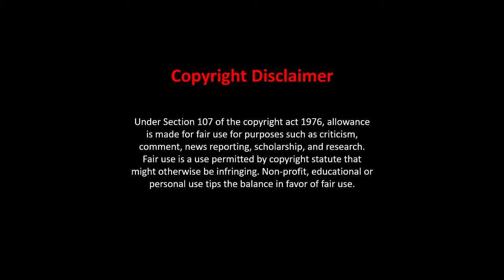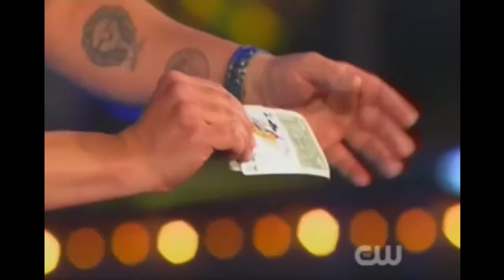Magicians Review Jay Sankey's CONTROVERSIAL Penn&Teller Performance - What is this presentation?....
Sanjeev Vinodh and Gonçalo Sousa analyze Jay Sankey's Penn and Teller's Fool Us performance.

Listen to us on Spotify, Apple Podcasts, or here on Youtube